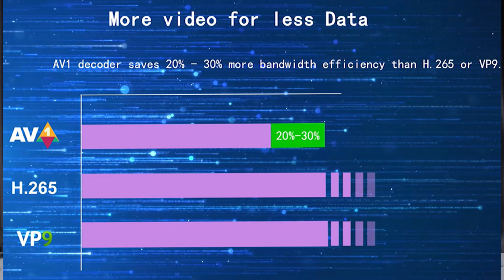Đây là lý do khiến nhiều anh em xem Youtube 4K mà VGA rất NÓNG | Youtube supported AV1 Codec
🏭 Showroom 1 : Số 50 Trần Phú - Mộ Lao - Hà Đông - Hà Nội
🏭 Showroom 2 : 249 Lý Thường Kiệt, P. 15, Q. 11, TP. Hồ Chí Minh
🏭 Showroom 3 : Coming soon  - Thanh Xuân - HN